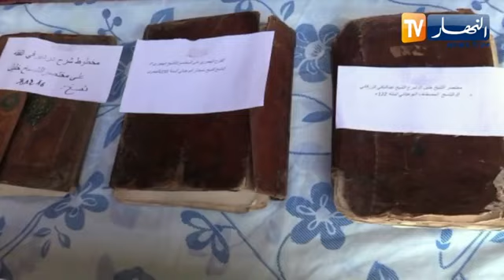تيارت إنطلاق شهر التراث وفتح ورشات للتعريف بالموروث الثقافي المادي واللامادي .